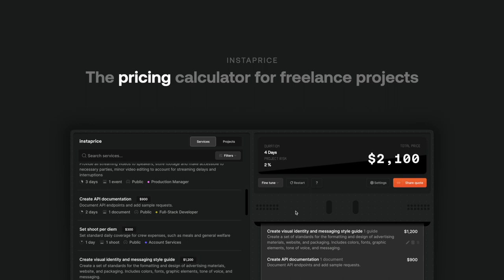instaprice: the pricing calculator for freelance projects (TRAILER)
Pricing freelance work is painful, so we made a calculator to figure it out. It's called instaprice. And it's launching today.